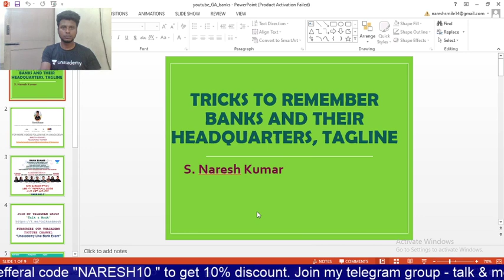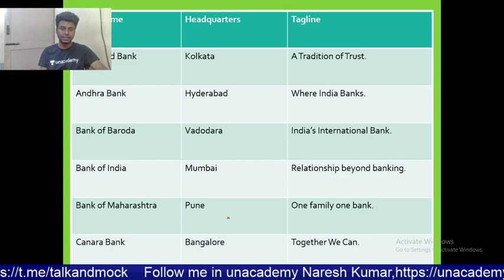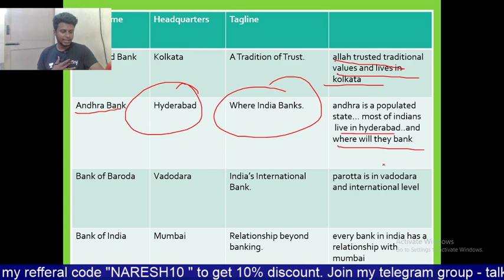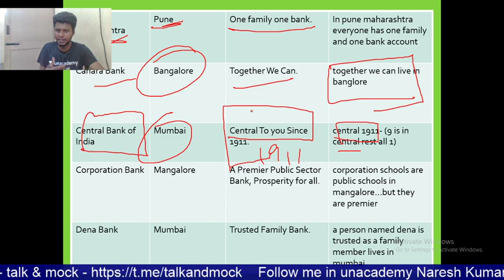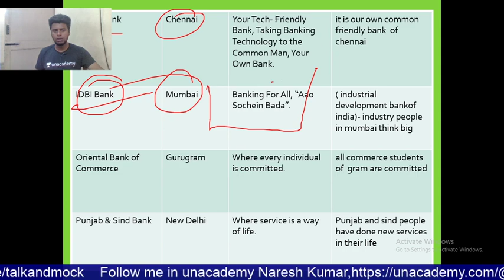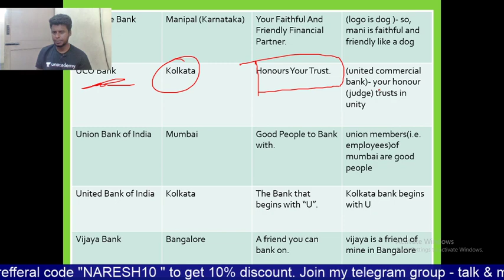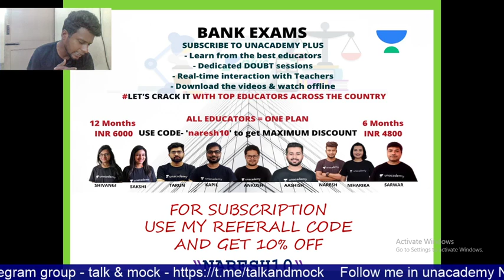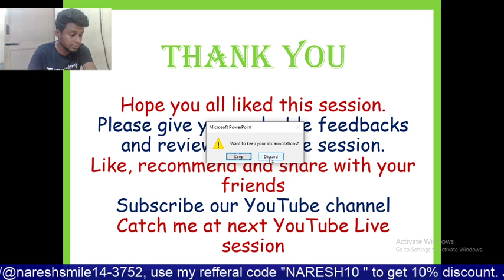Tricks to remember Banks, HQ and Taglines(Tamil) by Naresh Kumar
In this session, Naresh Kumar will be giving the tricks to remember the Banks, Taglines and their HQ. This will be very helpful in the general awareness section of upcoming competitive exams. This session is in Tamil.

Unacademy Plus Subscription Benefits:
1. Learn from your favorite teacher
2. Dedicated DOUBT sessions
3. One Subscription, Unlimited Access
4. Real-time interaction with Teachers
5. You can ask doubts in the live class
6. Download the videos & watch offline